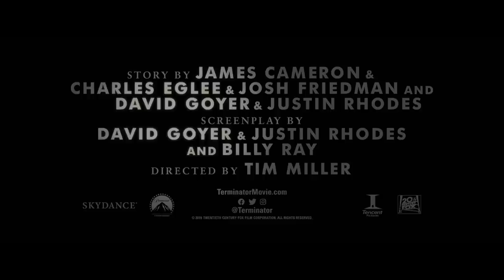TERMINATOR: DARK FATE | Official Trailer #1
TERMINATOR: DARK FATE - In Australian cinemas OCTOBER 31, 2019
Welcome to the day after Judgment Day.

SYNOPSIS: Linda Hamilton (“Sarah Connor”) and Arnold Schwarzenegger (“T-800”) return in their iconic roles in TERMINATOR: DARK FATE, directed by Tim Miller (Deadpool) and produced by visionary filmmaker James Cameron and David Ellison. Following the events of Terminator 2: Judgment Day, Terminator: Dark Fate also stars Mackenzie Davis, Natalia Reyes, Gabriel Luna, and Diego Boneta.

DIRECTED BY: Tim Miller
PRODUCED BY: James Cameron, David Ellison
STARRING: Arnold Schwarzenegger, Linda Hamilton, Mackenzie Davis, Natalia Reyes, Gabriel Luna, and Diego Boneta.